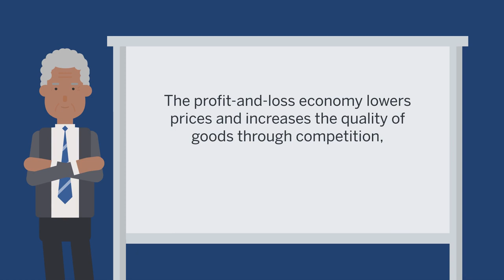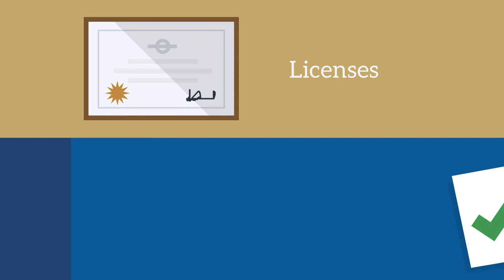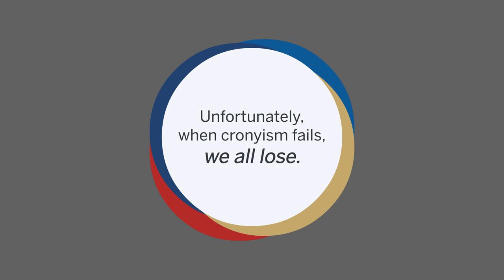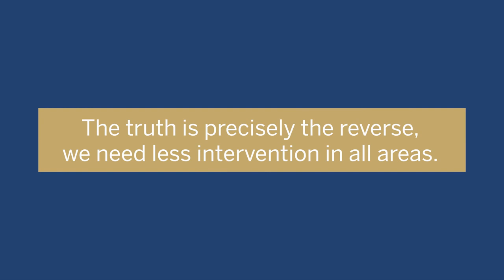What Is Cronyism?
Activists blame “capitalism” for the world’s biggest problems, like the high costs of healthcare. Some even argue that economics itself is simply propaganda for businesses to exploit workers. Government schools often celebrate regulations, subsidies, and other interventions, because they protect consumers against “exploitative” businesses and capitalist “greed.”

The truth is precisely the reverse. The profit-and-loss economy lowers prices and increases the quality of goods through competition, which benefits society as a whole. When government intervenes in this production of goods and services, it does so by passing laws and enacting regulations that benefit and favor certain businesses over others, all in the name of “protecting” the public. This granting of privileges and favored status to people because of their political power or connections is called cronyism. The beneficiaries of cronyism serve the politicians and bureaucrats who appointed them and not the consumers who buy the products from the regulated companies.

For example, imagine you run a small business that produces vegetable soup. Your top priority is satisfying customers. A satisfied customer is a returning customer. To this end you choose your vegetables, recipes, packaging, and distribution based on your best estimates of what the consumer wants. If consumers like and value your vegetable soup, you earn profits. If consumers don’t value it, you suffer losses. Competition and business reputation ensures efficiency and happy customers.

Now imagine that the government decides to regulate the vegetable soup industry. Bureaucrats, not knowledgeable businessmen, now decide the full process of making soups, mandating the quality of the vegetables, the type of ingredients, the techniques for making soup that can be used, and even how you can advertise your soup. To enforce these new regulations, the government requires licenses and compulsory inspections. As a soup producer, you must now spend considerable resources catering to political regulations.

Although the government justifies its intervention in the name of protecting consumers from “bad” soup makers, the new regulations create compliance costs and barriers to entry. This reduces competition by injuring the smaller soup producers and helps the larger soup makers. In this way, the law restricts the supply of soup and raises prices, to the detriment of all consumers. Since bureaucrats make and enforce the regulations, it should come as no surprise to learn that Big Soup lobbied for the new rules that benefit them, hurt rivals, and reduce competition.

The free market succeeds because competition makes businesses accountable to consumers. Cronyism doesn’t work because it favors politically connected insiders, hurts small businesses, and gives consumers fewer choices. Unfortunately, when cronyism fails—and it always does because it is based on favoritism and paybacks—we all lose.

Most people think the answer to any economic problem is to get the government more involved, enact more regulations, appoint more committees, etc. The truth is precisely the reverse, we need less intervention in all areas.

Questions

Can you think of a time when the government created a problem, and then gave itself more power or tax dollars to "fix" it? Do you think this is a moral hazard?

We often hear people talk about the need to "get money out of politics" by banning lobbying in government. If you were a business owner, would you have an interest in trying to have a say in the law writing process, or would you trust politicians without experience in your industry writing the laws? Do you think the problem is lobbying, or the amount of influence the government has to decide who wins or loses in business?

Additional Reading

"The Middle of the Road Leads to Socialism" by Ludwig von Mises

Book